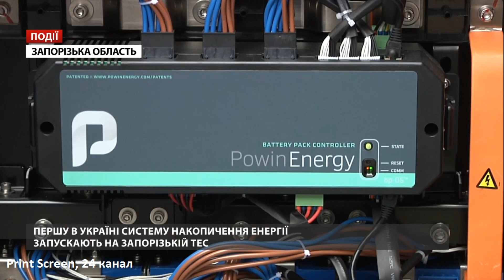Транспорт, машинобудування, гарні новини машинобудування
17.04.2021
- Суднобудівний завод «Океан» відновлює працездатності сухого доку, що доречи є одним з найбільших в Європі
- До суднобудівного заводу «Океан» прибуло для проходження ремонту судно SOLKA 2
- Крюківський вагонобудівний завод проводить пробігові випробовування нового дизель-поїзда ДПКр-3-002
- ПРОМИСЛОВО-БУДІВЕЛЬНА ГРУПА «КОВАЛЬСЬКА»  поповнила рухомий склад сотнею нових вагонів-хоперів вантажопідйомність 72,5 т. Однак тут є але, закуплені вагони є іноземні, виробництва Могилевського вагонобудівного заводу, що знаходиться в Білорусі.
- Державне підприємство Зоря-Машпроект провело капітальний ремонт двигуна ДН80 з компресорної станції «Ромненська», відзначається, що дана робота стала пілотною що до подібних робіт, справа в тім що підприємство вперше використало технологію нанесення двошарового метало-керамічного покриття, що була розроблена спеціалістами металургійного комплексу ДП «Зоря»-«Машпроект»
- Компанія ДТЕК завершила монтаж першої в Україні промислової системи накопичення енергії потужністю 1 МВт і ємністю 2.25 МВт⋅год і перейшла до етапу пусконалагоджувальних робіт.
- Компанія полікар розробила і виготовила чотири мобільні центри надання адміністративних послуг
- КИЇВМІСЬКСВІТЛО отримав 14-ть нових автомобілів
- Черкаська компанія інтер карго трак виготовила партію рефрижераторних фургонів на базі автомобілів мерседес бенц спринтер для замовника, торгової марки КВОЧКА
- інтер карго трак виготовила партію автомобілів для САВСЕРВІС партію фургонів, що виготовлена на базі автомобілів мерседес бенц спрінтер

Згідно матеріалів:
Суднобудівний завод «Океан», прес-центр: “Океан” відновлює працездатність сухого доку
Суднобудівний завод «Океан», прес-центр: “Океан” прийняв на ремонт судно SOLKA-2

Крюківський вагонобудівний завод, прес-центр: Дизель-поїзд ДПКр-3-002 виробництва КВБЗ проходить випробування на Південній залізниці

Крюківський вагонобудівний завод, прес-центр: Вагони-хопери для компанії «Кривий Ріг Цемент»

ПРОМИСЛОВО-БУДІВЕЛЬНА ГРУПА «КОВАЛЬСЬКА», Facebook, Рухомий склад "Ковальської" поповнився 100 нових вагонів
Центр Транспортных Стратегий, Могилевский вагоностроительный завод поставил 100 новых вагонов-хопперов ПСГ "Ковальская"

Державне підприємство Зоря-Машпроект, Facebook, Двигун ДН80 з компресорної станції «Ромненська»

SCM, прес-центр, ДТЕК завершив монтаж і почав пусконалагоджувальні роботи на першій в Україні промисловій системі накопичення енергії
24 канал, На Запорізькій ТЕС запускають першу в Україні систему накопичення енергії

Polycar, прес-центр, Мобільні центри надання адміністративних послуг виробництва Polycar

«КИЇВМІСЬКСВІТЛО», Facebook
ОНОВЛЕНА СПЕЦТЕХНІКА АВТОТРАНСПОРТНОГО ЦЕХУ КП «КИЇВМІСЬКСВІТЛО»

InterCargoTruck, Facebook, Партия фургонов InterCargoTruck на шасси Mercedes-Benz Sprinter